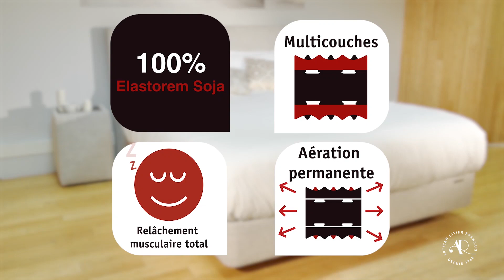Technologie Elastorem 2021